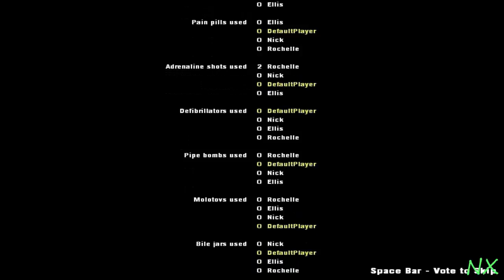SIPAJ GORIVO DA BEZIMO Left 4 Dead 2 EP3